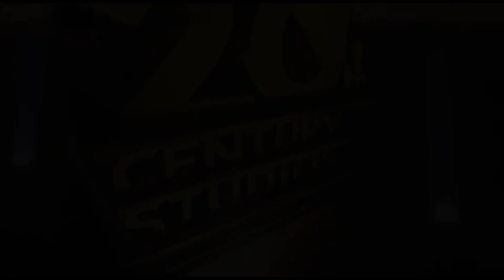AVATAR 2 . NEW TRAILER (2022) 20th Century Fox || Entertainment studio